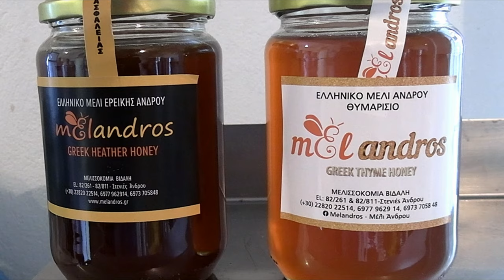Ο Νίκος Βιδάλης βγάζει βιολογικό ρεικόμελο